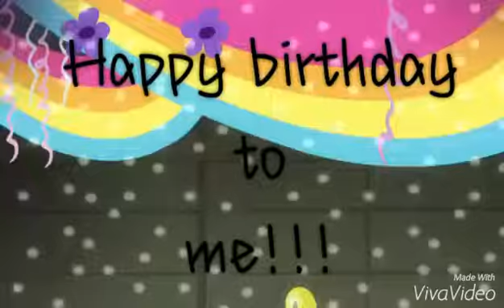25 Dezenber | Happy birthday to me!!🎇🎉🎄